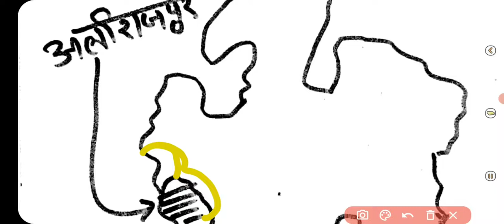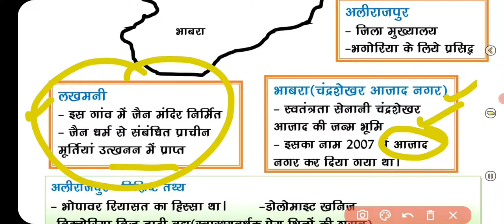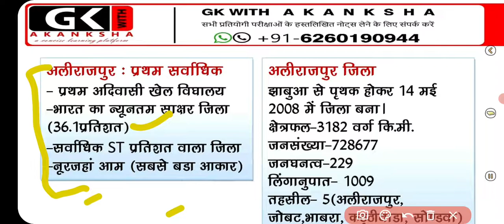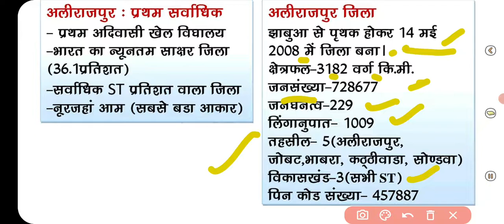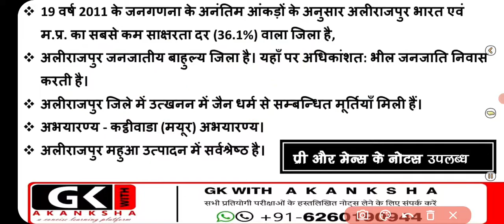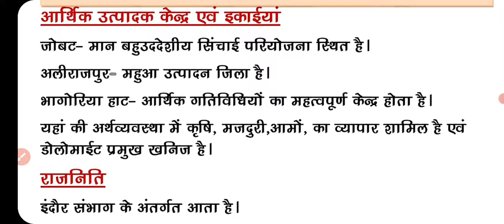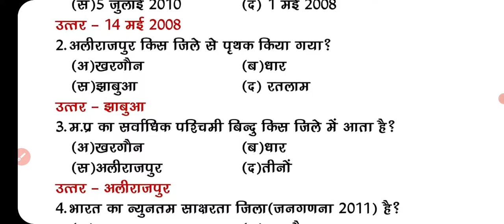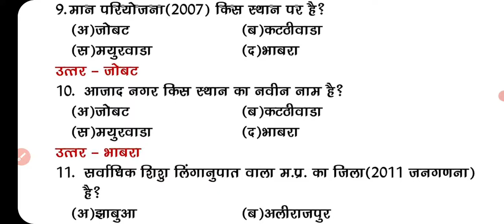mpgk मप्र सामान्य ज्ञान जिले वाइज जानकारी मैप के द्वारा पूरा जिला पढ़ें वस्तुनिष्ठ लगाएं[part-1]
यह एक ऐसा कोर्स  है जिसमें हम मध्य प्रदेश जिले वाइज पढेगे मैप के द्वारा पूरा पढेगे इसके बाद उसके ऑब्जेक्टिव करेंगे बहुत महत्वपूर्ण पार्ट है पूरा वीडियो देखिएगा प्लेलिस्ट लिंक  नीचे दी गई है👇

इस कोर्स में आपको पूरा सिलेबस का गहन अध्ययन करवाया जाएगा यह पूरे 100 दिन का कोर्स रहेगा जिससे आप की बेहतरीन तैयारी हो जाएगी तथा इसमें एनसीईआरटी को समावेश किया है

whatsup ग्रुप से जुङे